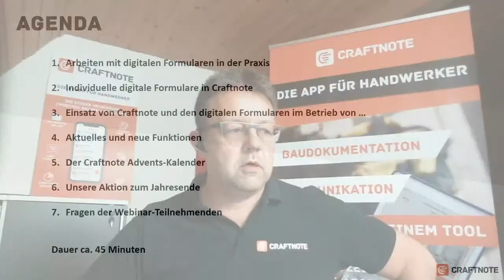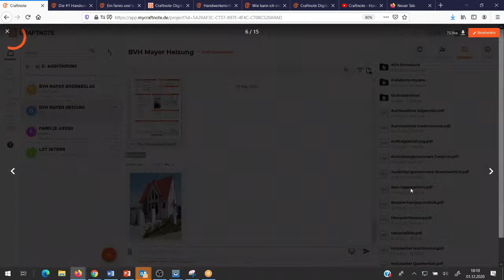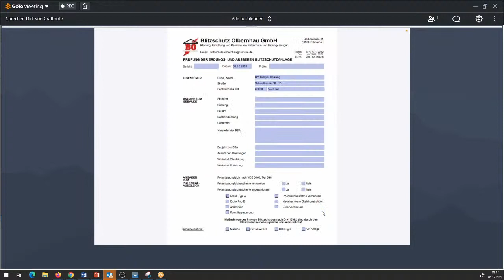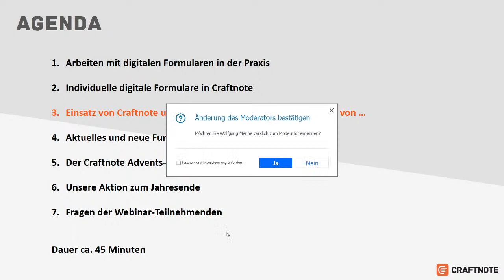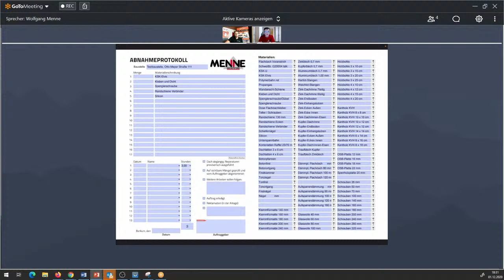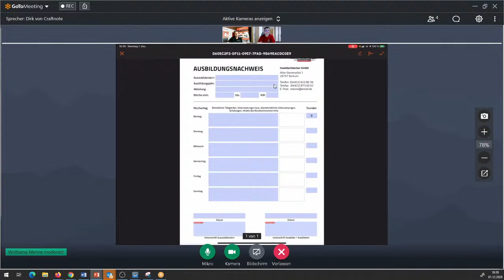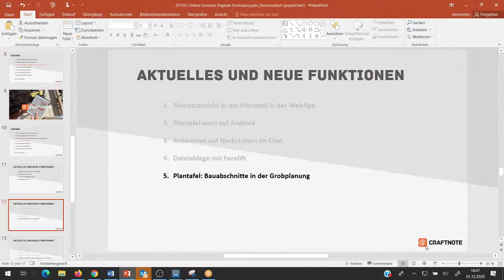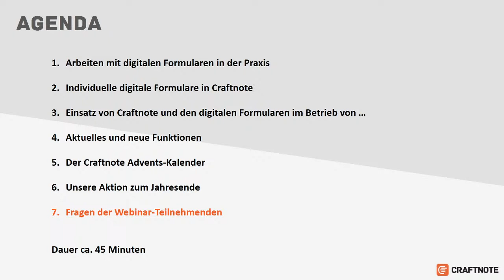Online Seminar mit Dirk: Wie Du mit digitalen Formularen die Zettelwirtschaft im Handwerk beendest.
Ablauf:
- Begrüßung & Anmoderation
- Vorstellung der neuen Craftnote Funktionen (was wurde verbessert? was ist neu?)
- *Vorstellung Special Guest*
- Digitale Formulare in der Praxis
- Ausblick: kommende Funktionen & Neuerungen
- Fragerunde Q&A